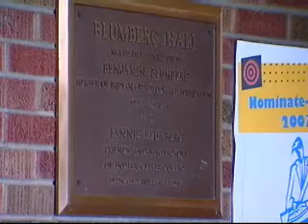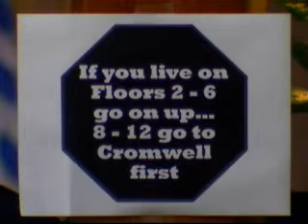Terre Haute Fire Department - ISU Dorm Fire (8) - WTHI